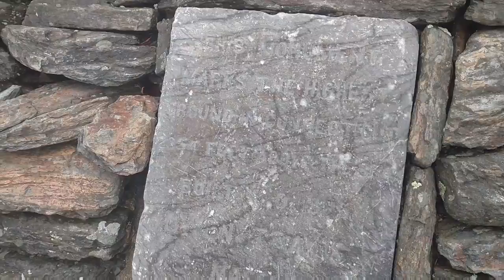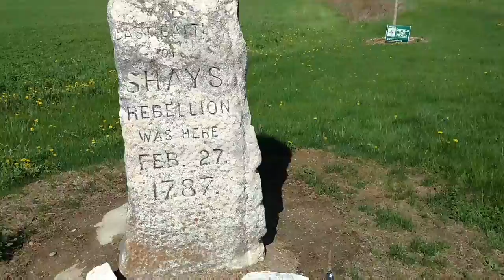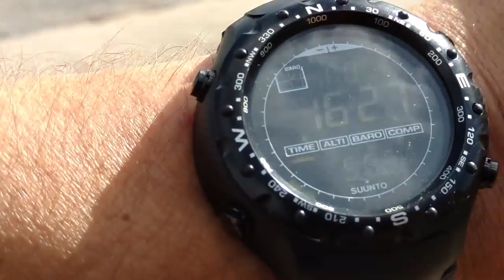2017 Appalachian Trail Thru Hike Day 76